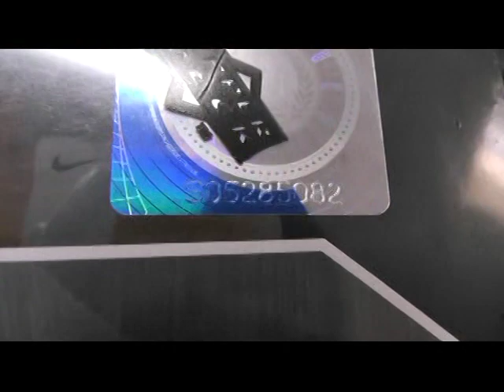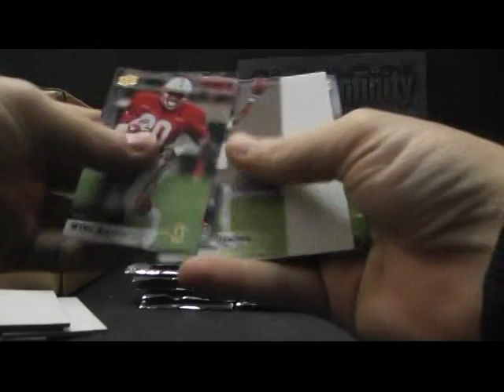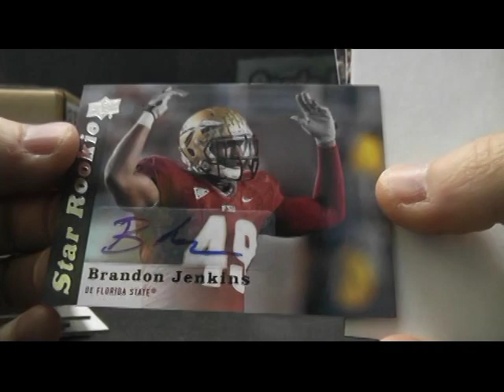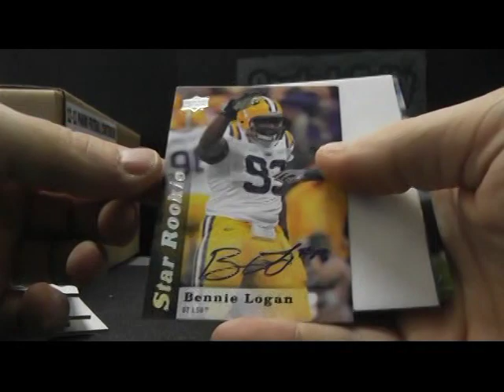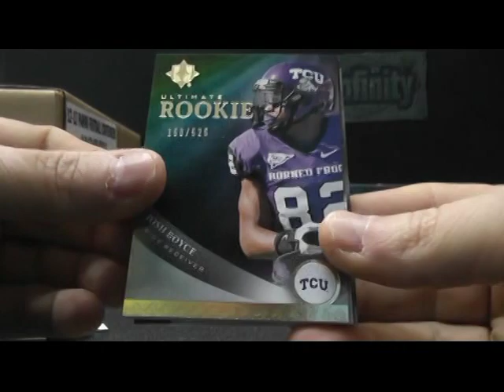George PEAS' 2013 Upper Deck Football Box Break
Thanks a lot George, Chris J.